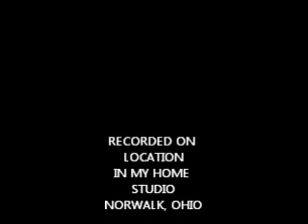My Movie BAM